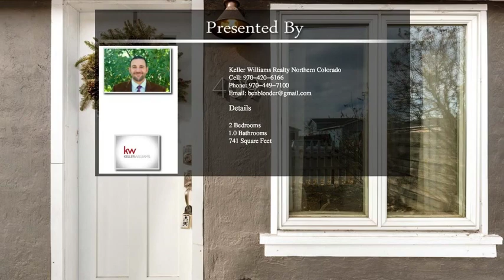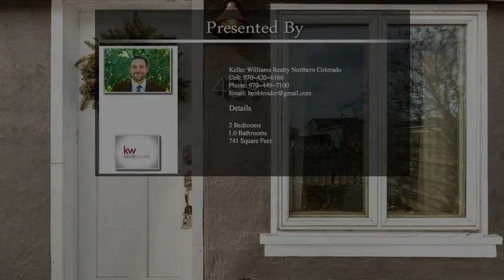409 10th St Fort Collins CO 80524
409 10th St Fort Collins CO 80524

Absolutely adorable little home in a hot part of town...easy bike ride to breweries, Old Town!  Home is remodeled very nicely. New roof in fall 2018. Newer exterior paint, water heater, furnace, interior paint, countertops, flooring. Big backyard and private for your furry friends, plenty of room to spread out and has foothills views too! For a small home, the kitchen is plenty big with NEW stainless appliances, gas cooktop, new backsplash. Open shelves add a modern look and the butcherblock adds to the counterspace. Bathroom is remodeled too and is very nice! Stackable washer dryer stays. Right by the new Sugar Beet park Nice size garage for storage (almost 400 sqft). This is turnkey, ready to go, would make a sweet rental or buy it and live in it yourself!